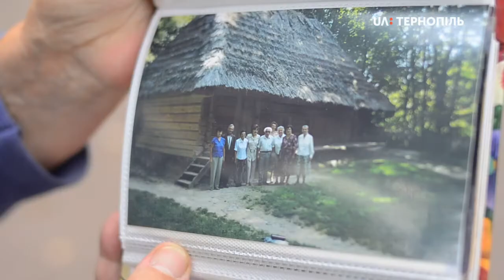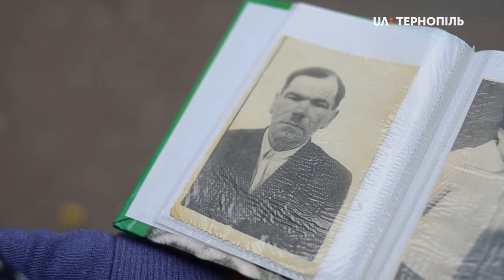Лемкиня з Тернополя Парасковія Трач про депортацію 1945